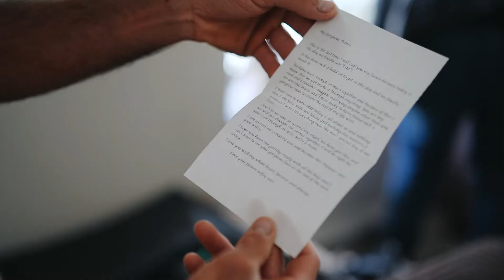Kaitlin & Gerhardt Highlight Video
Enjoy all the highlights from Kaitlin & Gerhardt's lovely country style wedding, celebrated at our beautiful Buckland Estate.

Thanks to Peter from Kapture Moments for letting us share this highlights video.